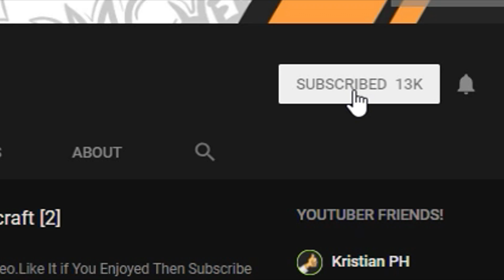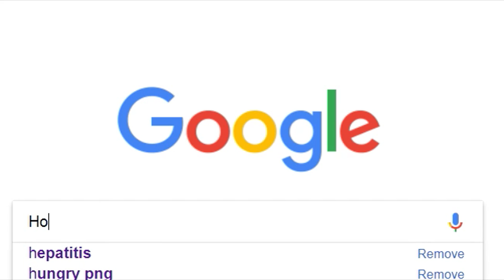Fortnite Kabobohan Funtage Hugotitis w/ MC Hero, Peediem, Kristian PH and Oi (Pinoy Funny Moments)